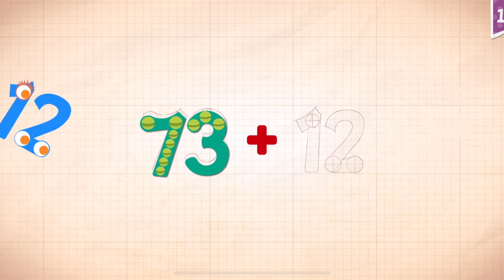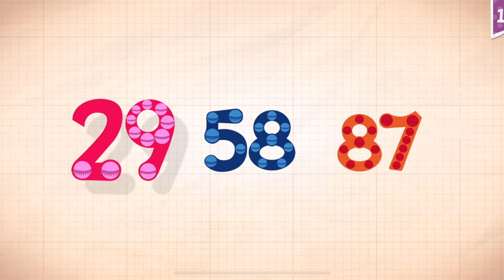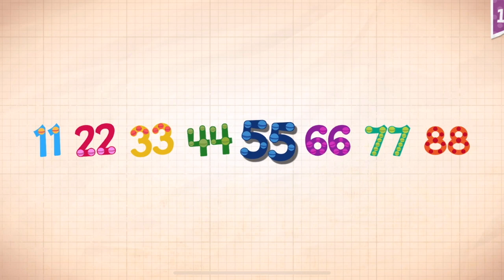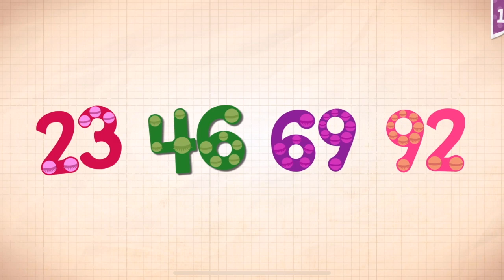Endless Numbers Learn To Count 1 to 10 Best App For Kids Count 1 to 50